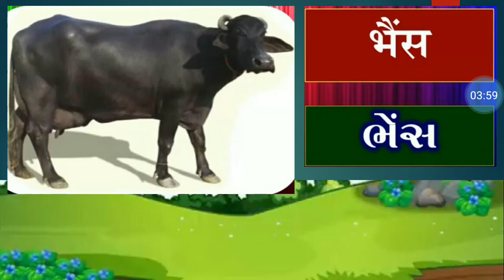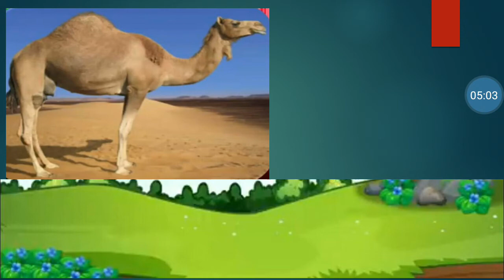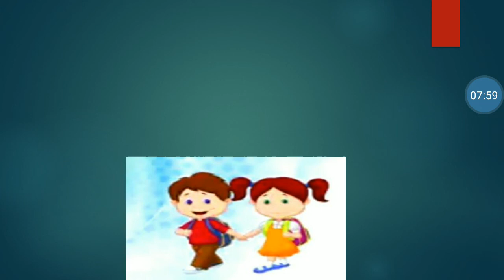MSLP STD - 3 SUBJECT HINDI एकम-१५ तोता (प्रश्न - २-४) आधारित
JIGNABEN PATEL (HINDI TEACHER)